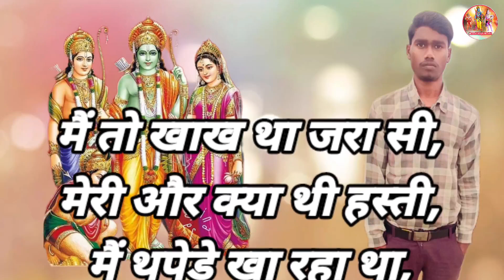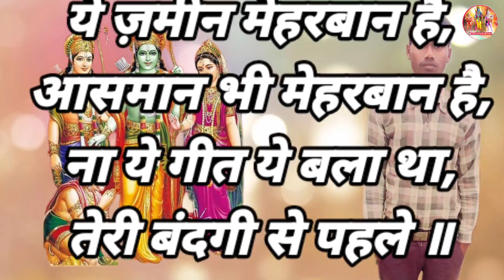मुझे कौन जानता था तेरी 🚩🔱बंदगी से पहले 🕉️ हनुमान भजन